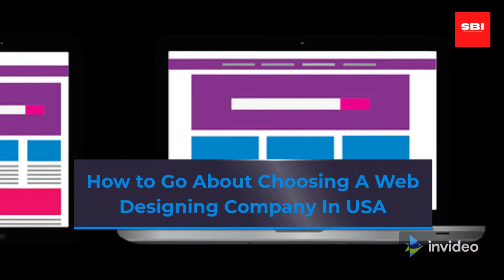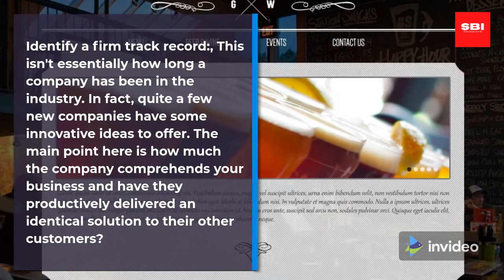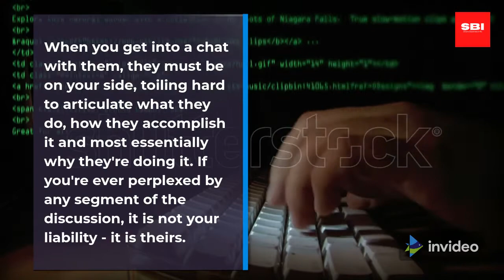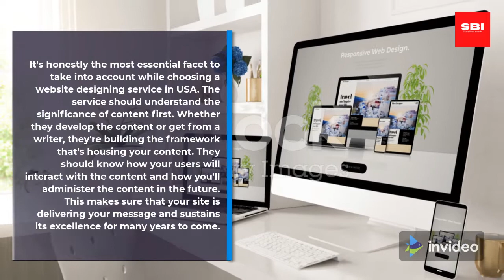How to Go About Choosing A Web Designing Company In USA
So you realize that to be successful in this huge digital marketplace, you need to provide the best possible brand experience to your customers. With so many significant changes in digital marketing in recent years, social media and the mobile internet have given consumers the right to choose from several different platforms. And that leaves the responsibility of finding the right website design company in the US to get your business message across to your future customers in the most productive way possible.

Here we've put together a checklist to help you make the right choice when choosing a web design company in the US.

Make sure the point is:
Be confident in what you want to achieve with your website and internet marketing. You need to carefully weigh goals, objectives, and evaluate success.

For example, if your website is primarily ecommerce, your focus should be on ROI, sales conversions, and developing and maintaining your customer base. When you launch a new service and need to know the brand, simply provide information and training about your product or service. In this case, excellent vision and clear focus are required.

When you have a clear idea of ​​what you need to achieve your goals, you can tell if a particular performance fits your bill.

Determine company results:
It doesn't matter how long a company has been in the industry. In fact, many start-ups offer some innovative ideas. The deciding factor here is how well does the company understand your business and has it provided productively identical solutions to other customers?

Ask the company for some customer testimonials and results data, as well as case studies showing the approach and evaluation of results.

Communication and learning:
The constantly changing network makes it a very complex and technically demanding monster, even for professionals who live and breathe every day. Therefore, it is very important to understand what your web design service says and does.

When you chat with them, they need to be by your side, working hard to articulate what they are doing, how they are achieving it, and most importantly, why they are doing it. If you're ever confused by any part of the discussion, it's not your responsibility - it's yours.

Content recognition is your main concern:
Whatever your reason for coming to make changes or launching a new website, the first thing that often comes to your mind is how your website looks and works. This is undoubtedly an important aspect, but the most important aspect that is most likely to be overlooked is your content.

Frankly, this is the most important aspect to consider when choosing a website design service in the United States. The service must first understand the meaning of the content. Whether you develop content or receive it from an author, you are building the framework that contains your content. You need to know how your users interact with the content and how you will manage the content in the future. This ensures that your website gets your message across and maintains its prominence for years to come.